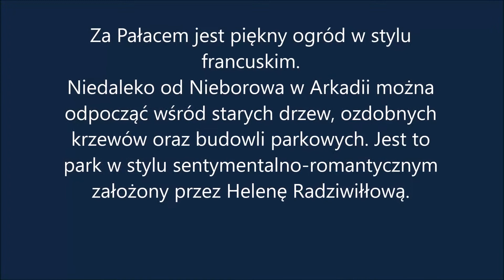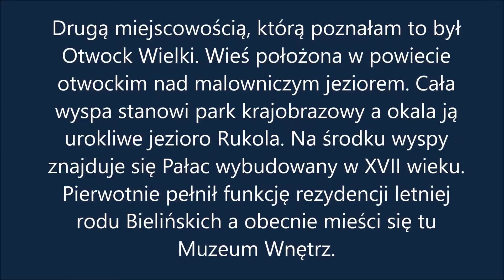Wakacyjne wędrówki Ani Przewoźniak